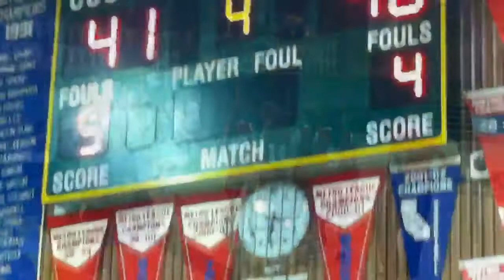Morgan's BBall game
Kennedy High JV Tournament - semi final consolation game. Lodi JV win 48-41